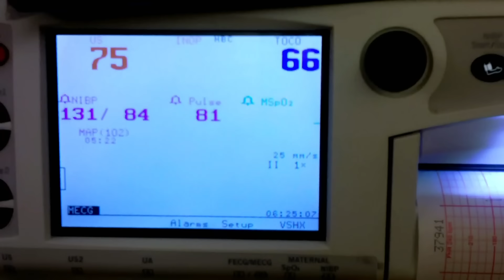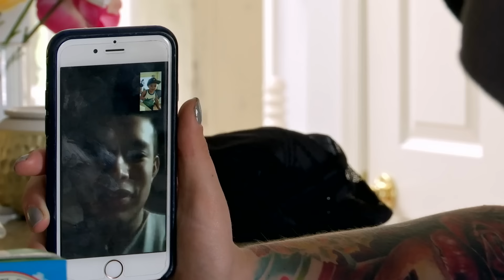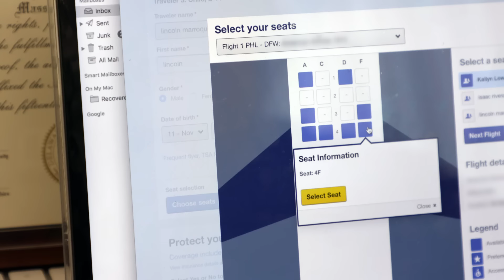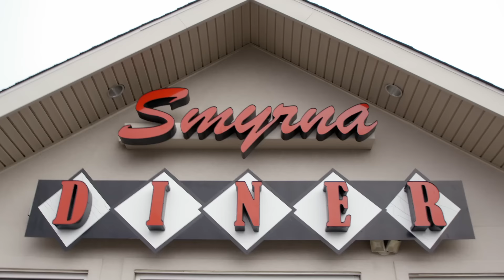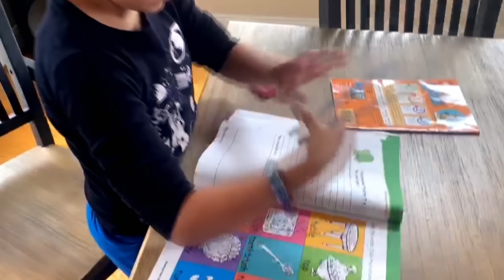Best Of Kailyn & Her Boys | Teen Mom 2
Over the past decade, fans have gotten to know Kailyn and watch her family grow — here are some of the cutest moments with her four (!) sons.